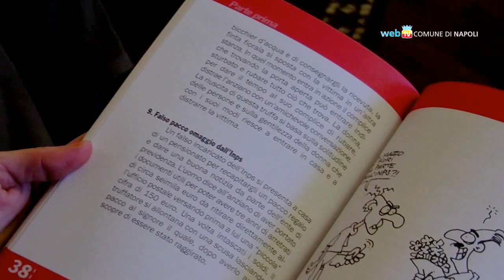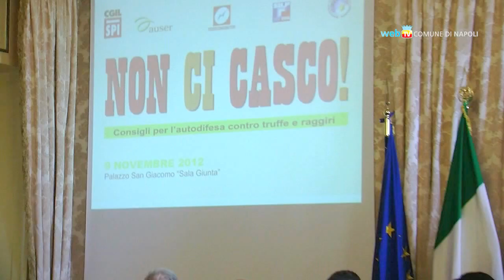Truffe agli anziani, una guida per l'autodifesa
Nell'opuscolo "Non ci casco" consigli per evitare truffe e raggiri, che colpiscono soprattutto le persone anziane.